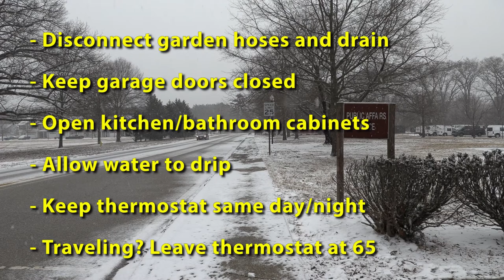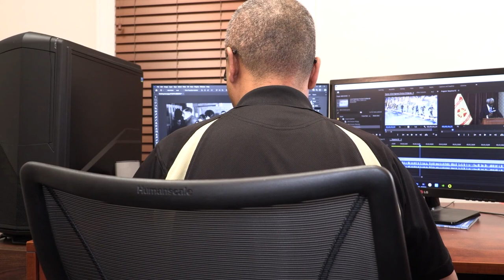Meade Week for Jan. 14, 2022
On this edition:  The latest on Fort Meade's Health Protection Condition, the annual Housing Satisfaction Survey is out, and Orioles Historian donates some vintage pictures.  These stories and more on Meade Week!